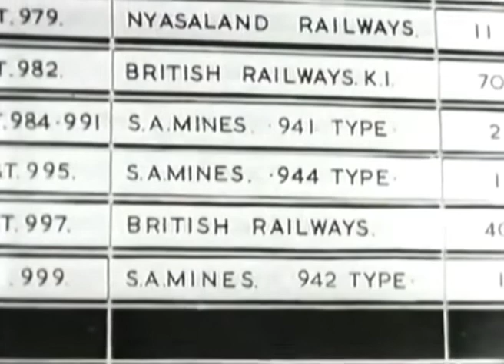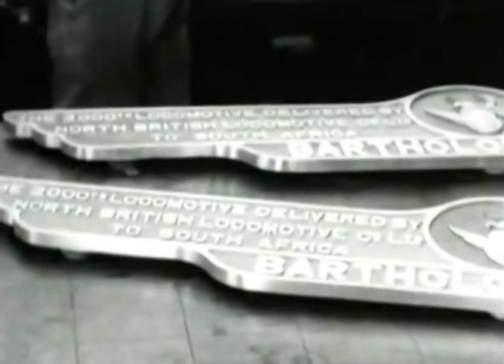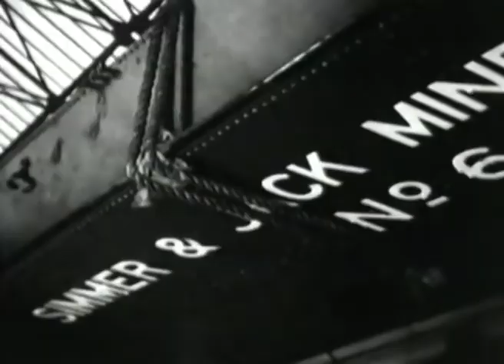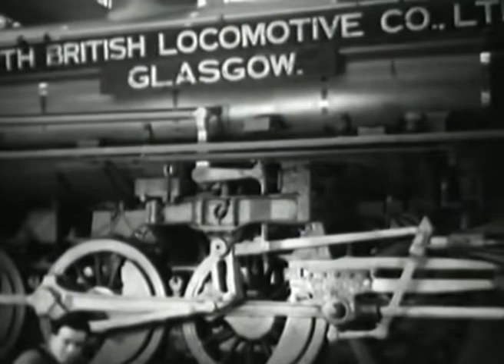Vintage railway film North British locomotive company 1949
This vintage railway film, produced by the North British locomotive Company in 1949, On how the locomotive "Bartholomew Diaz" was manufactured and sent to South Africa.

The "Bartholomew Diaz" was the 2000th locomotive sent to South Africa and was named after a Portugese explorer and unveiled by the 50th African Minister of Transport. The locomotive was handed over by Sir Andrew Duncan, director of the North British Locomotive Company in the presence of Mr Lorimer (co. dir.) and the Portugese ambassador.